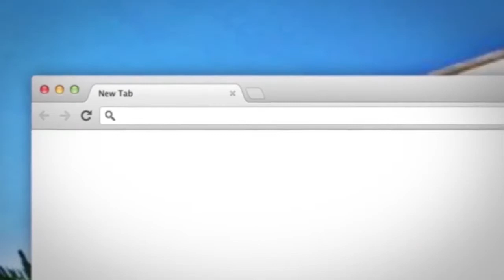Hutbe-Haku I Njerezve-Hoxhe Bilal Teqja-Xhamia Xhura-7 Shkurt 2014